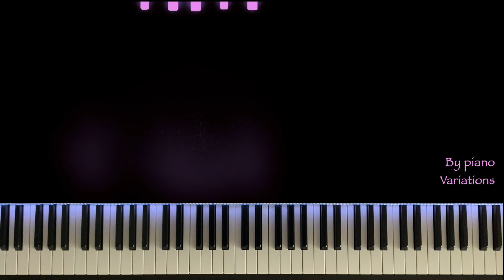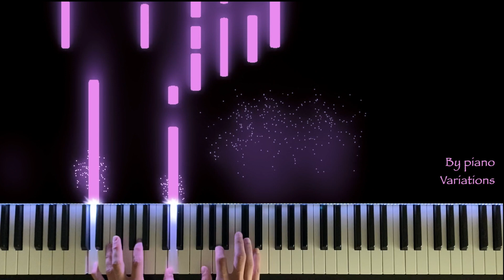Piano Cover | James Morrison - You Give me Something (by Piano Variations)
Hope you like this version, beautiful song!

If you'd like to get audio files, midi-files (sheets) and piano classes (all while supporting charity), you can become my patron! You can find the link here:

Lyrics:
You want to stay with me in the morning
You only hold me when I sleep
I was meant to tread the water
Now I've gotten in too deep
For every piece of me that wants you
Another piece backs away
'Cause you give me something
That makes me scared, alright
This could be nothing
But I'm willing to give it a try
Please give me something
'Cause someday I might know my heart
You already waited up for hours
Just to spend a little time alone with me
And I can say I've never bought you flowers
I can't work out what they mean
I never thought that I'd love someone
That was someone else's dream
'Cause someday I might call you from my heart
But it might me a second too late
And the words that I could never say
Gonna come out anyway
Know my heart, know my heart, know my heart